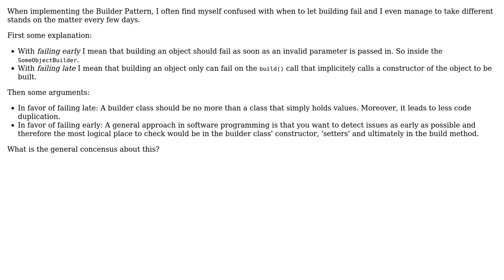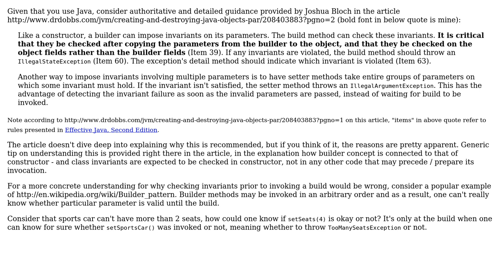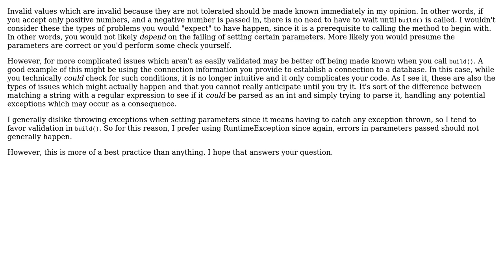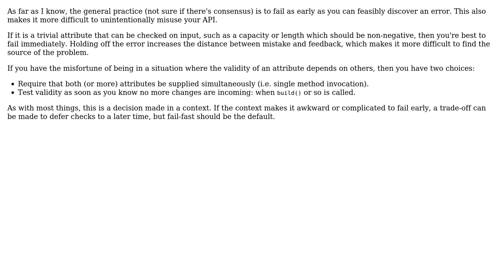Builder Pattern: When to fail? (5 Solutions!!)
Builder Pattern: When to fail?

With thanks & praise to God, and with thanks to the many people who have made this project possible! | Content (except music & images) licensed under CC BY-SA | Music | Images & others | With thanks to user skiwi user Phill W. user Neil user JvR user Ivan Gammel user gnat and the Stack Exchange Network Trademarks are property of their respective owners. You are responsible for your own actions.